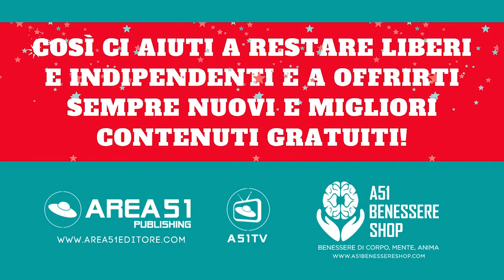Uno splendido messaggio ti invita a scoprire la magia che puoi trovare ogni giorno della tua vita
Ogni giorno nuovi contenuti!